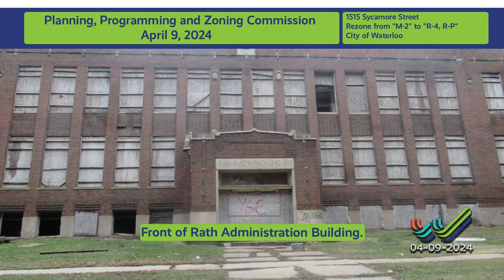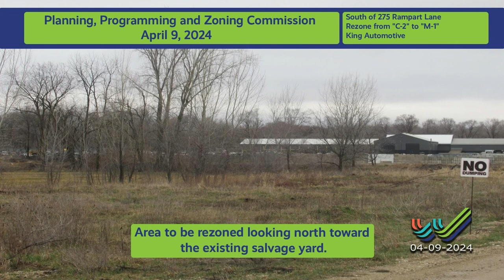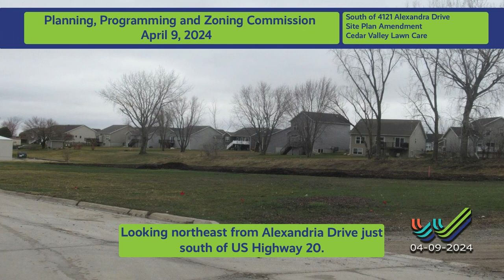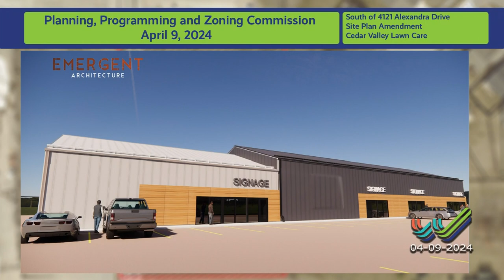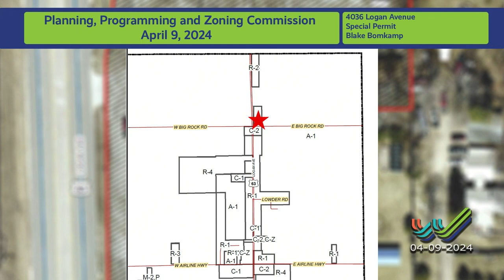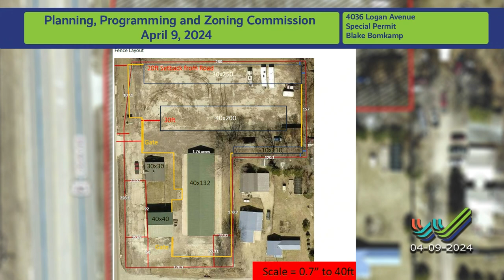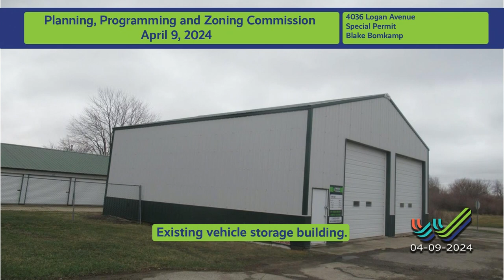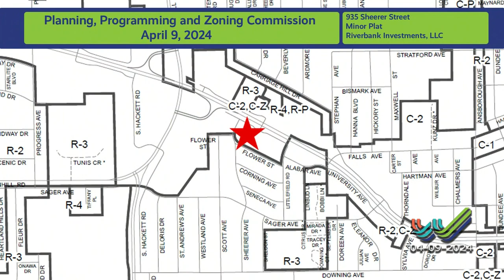Planning, Programming and Zoning Commission Meeting 4-9-24